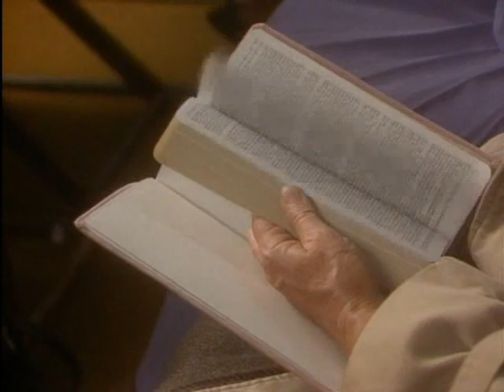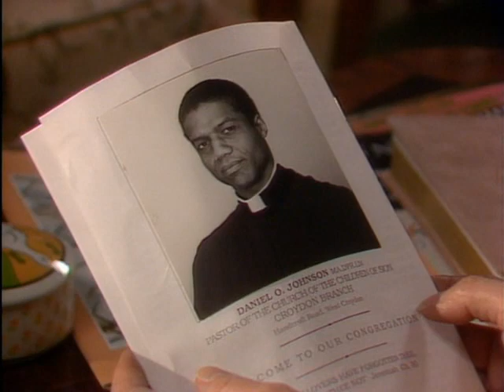Judi Dench in "Behaving badly" (3)